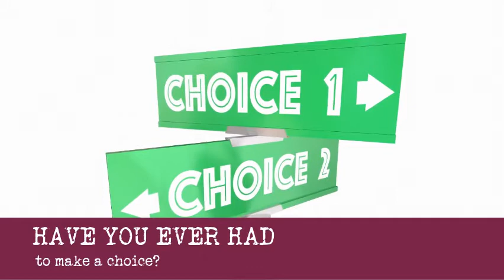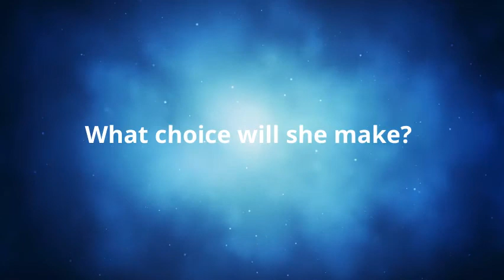What my mother doesn't know Book Trailer